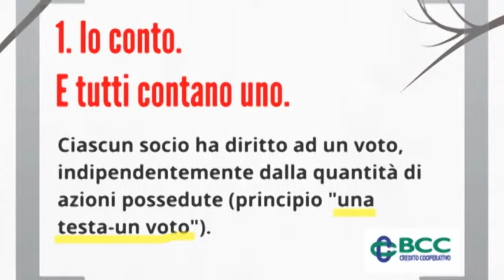Decreto salva banche: Federcasse difende le BCC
I ritardi nell’emanazione del decreto non dipendono dalla banca di credito cooperativo e da federcasse che ricorda i numeri delle banche di credito coperativo, radicate in moltissimi territori